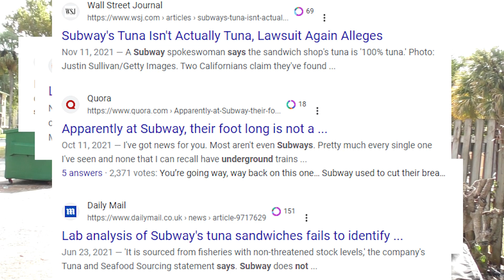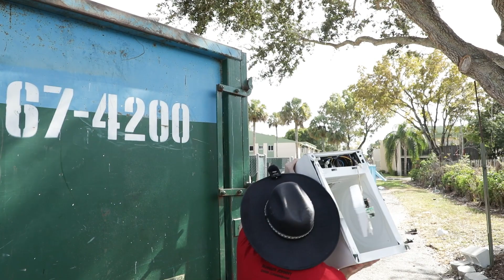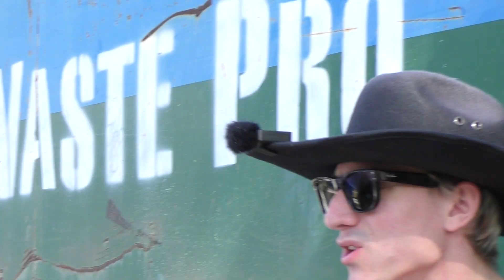Fast Food Vs Flamethrower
Ever wondered which fast food is the most flammable?!😀
Well, come find out today in our new video!